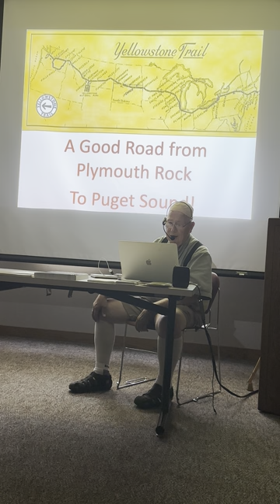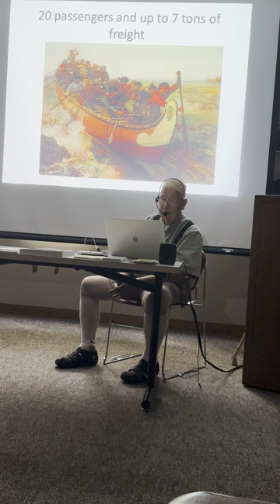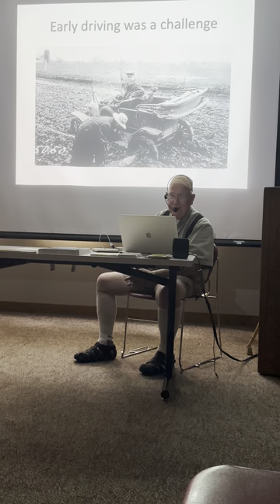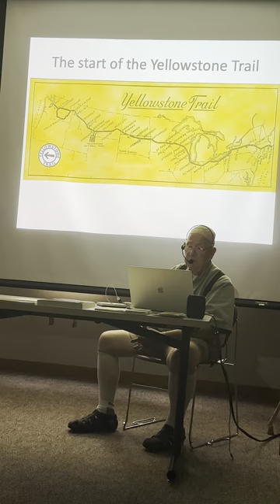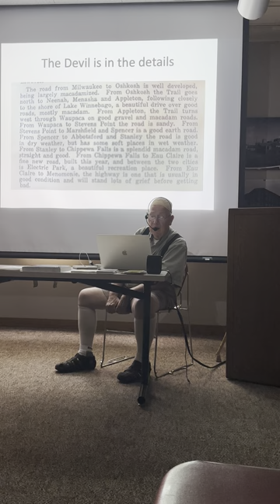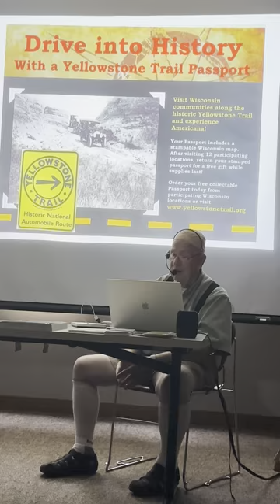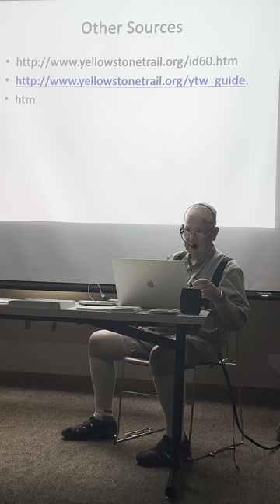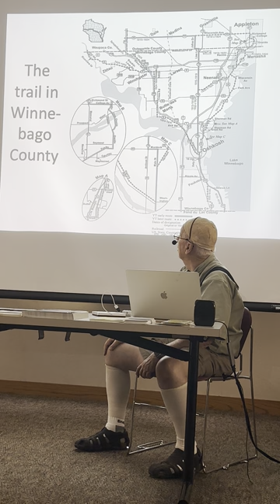WCHAS Library Lecture Series - Blazing the Yellowstone Trail by Peter Christianson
The Winnebago County Historical and Archeological Society hosted Peter Christianson to discuss the Yellowstone Trail as a part of our Library Lecture Series at the Oshkosh Public Library on August 1st, 2023.